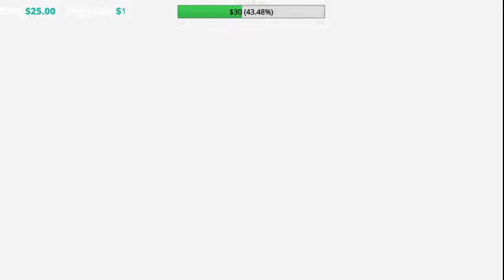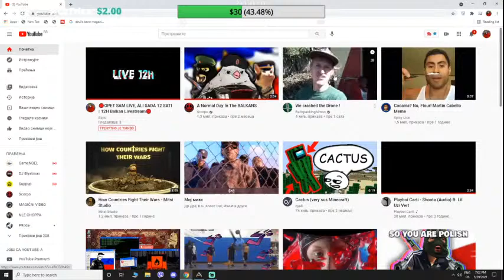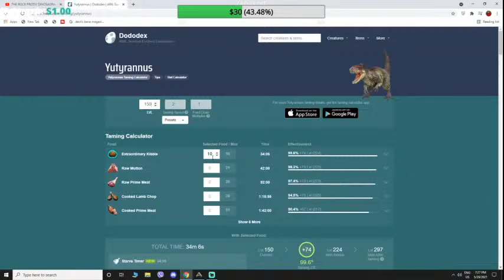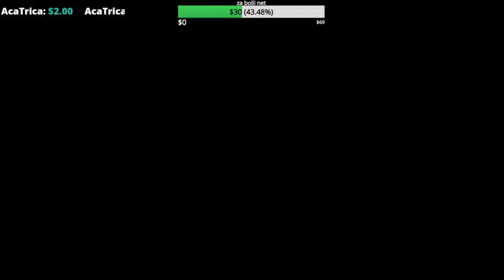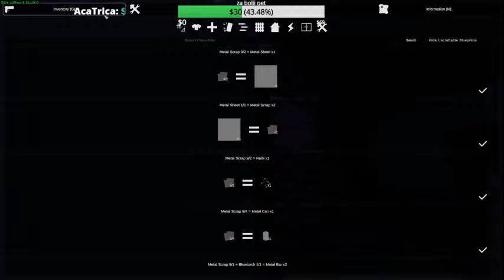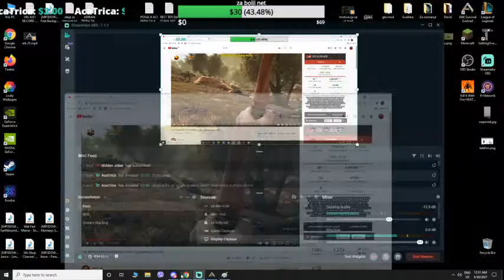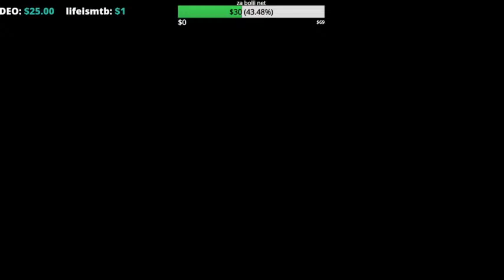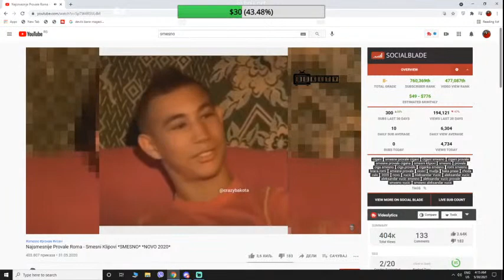🔴OPET SAM LIVE, ALI SADA 12 SATI ∣ 12H Balkan Livestream🔴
► ZA DONACIJE:
❤️Top donatori❤️
💰 Magicni Video $25.00💰
💰 Trifty $5.00💰
💰 lifeismtb $1.00💰
💰 Aca Trica $0.08💰
► DRUSTVENE MREZE:
► MODERATORI:
► INFO:
► Ime i prezime: David Bajic
► Godine: 13 godina
► Program za editovanje: Sony Vegas 15
► SPEC KOMPA:
►8gb ram
►260gb SSD
►1tb HDD

► SC: 665